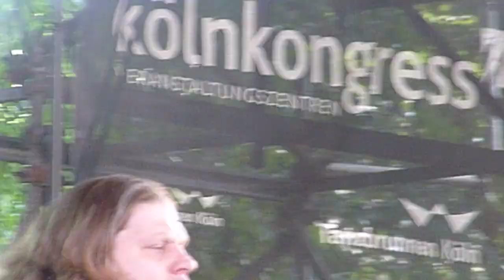Diary Of Dreams feat Torben Wendt - The Curse @ Amphi Festival 2017 Tanzbrunnen Koln 22 July 2017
Diary Of Dreams feat Torben Wendt - The Curse @ Amphi Festival 2017 Tanzbrunnen Koln 22 July 2017 @ElectroWeltonlinemusicmagazine